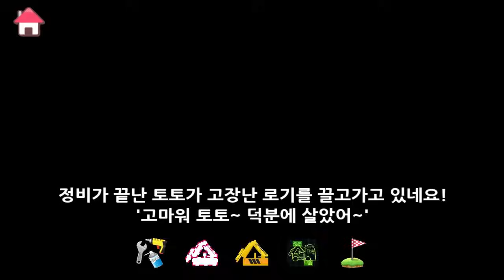견인차 토토를 수리해요 | 타요 정비놀이 | 경찰차 구급차 중장비 폴리스 엠뷸런스 포크레인 덤프트럭 세차 레미콘 불도저 렉카 자동차게임 | 꼬마버스 타요 | KIGLE GAMES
★ 꼬마버스 타요를 스마트폰에서도 만나보세요!

타요 타요게임 경찰차 소방차 구급차 몬스터차 몬스터트럭 중장비 포크레인 트럭 레미콘 키글 키글게임 자동차게임 운전게임 kids cartoon